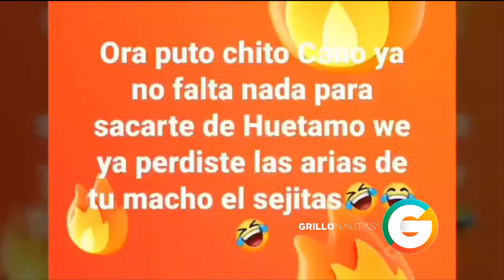Convoy de las "4 Letras"